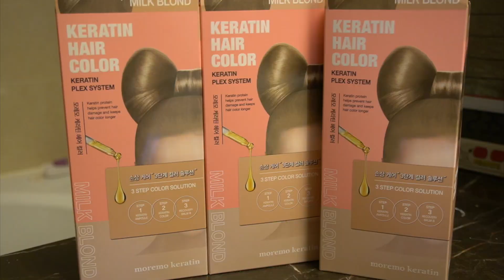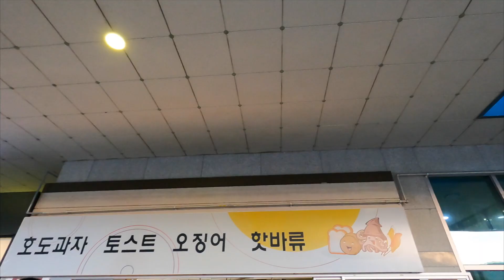긴머리 셀프염색..성공? 실패? [올리브영 알바생 추천 염색약-모레모 케라틴 헤어컬러 밀크 블론드]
코로나를 피해서 집에서 셀프염색! 도전했습니당...

✌🏻셀프염색 사용 제품: 모레모 케라틴 헤어컬러 밀크 블론드

                        - Darling